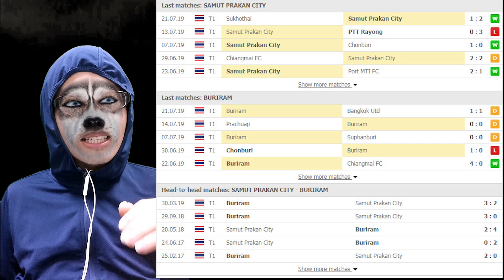เดิมพันบัลลังก์จ่าฝูง! ค่ำนี้รู้เรื่อง สนามแตก! - สมุทรปราการ ซิติ้ VS บุรีรัมย์ ยูไนเต็ด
ฟุตบอลไทย Fanpage Facebook: Crazy Variety Tv